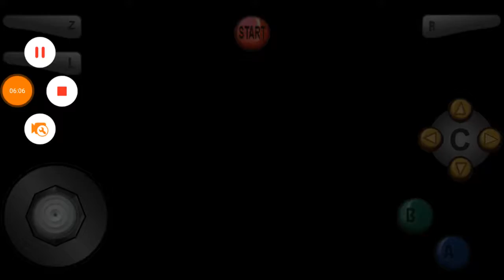Super Mario 64 Episodio 29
En este episodio estaremos agarando 3 mas Tick Tock Clock y con tantos fails y sobretodo con la última

Estrellas recogidas

1: Roll Into The Cage

2: The Pit And The Pendulums

5: Timed Jumps On Moving Bars

4: Stomp On The Thwomp ( En progreso...)

En este episodio estaremos agarando 3 estrellas en total tenemos 110 estrellas.